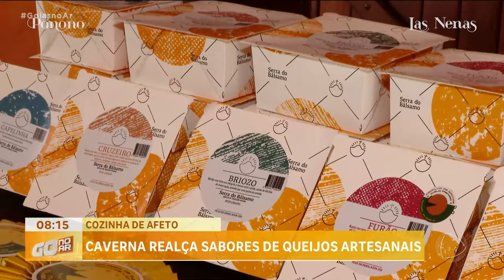COZINHA DE AFETO: CAVERNA REALÇA SABORES DE QUEIJOS ARTESANAIS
HOJE O COZINHA DE AFETO ENTRA EM UMA CAVERNA PARA DESVENDAR OS SEGREDOS DOS QUEIJOS ARTESANAIS. VEJA AGORA TODOS OS DETALHES DESSA AVENTURA GASTRONÔMICA.